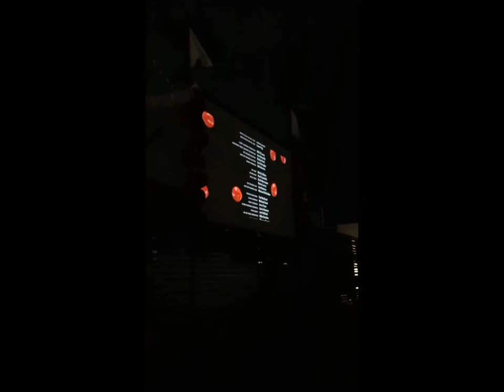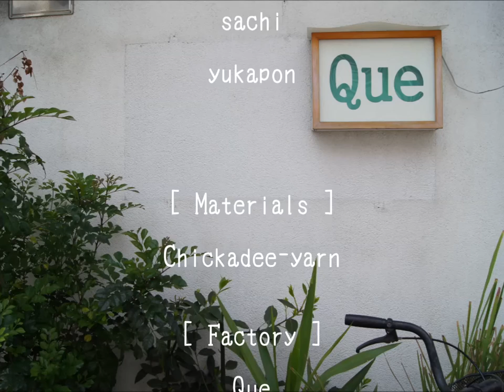Behind The Scene: Yarn Bombing ROOFTOP CINEMA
2016 / 04 / 29
Yarn Bombing Project
ROOFTOP CINEMA